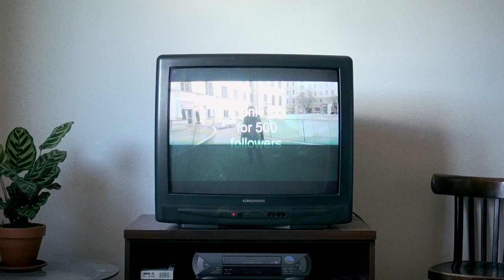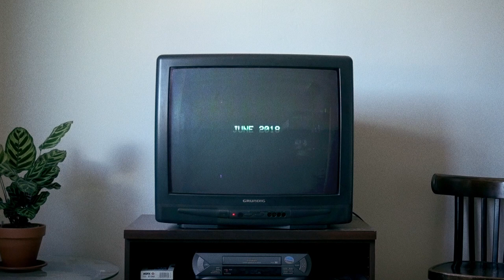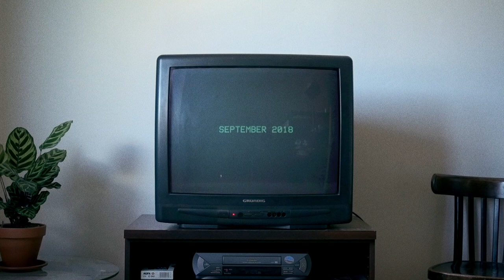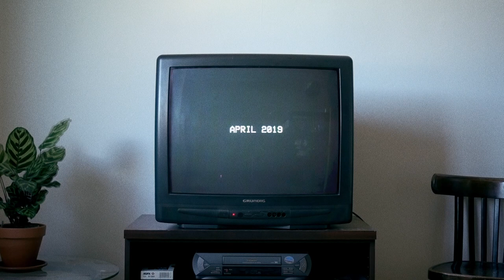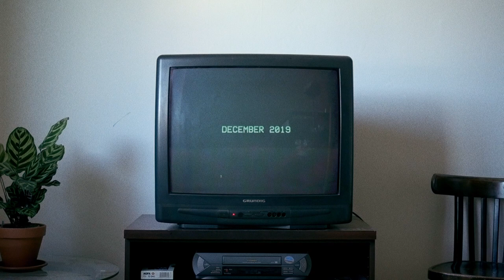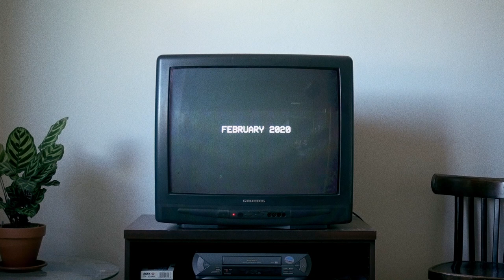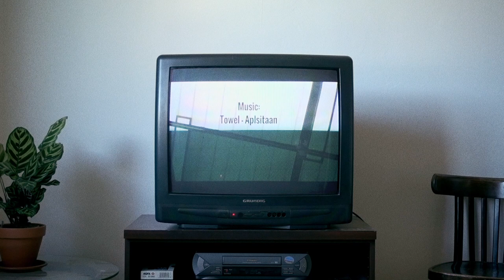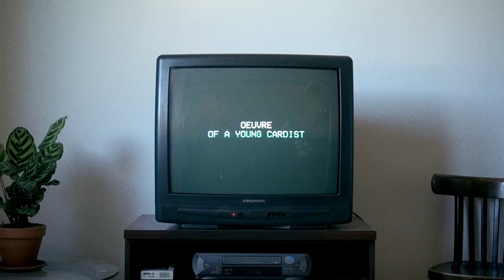oeuvre of a young cardist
archive - all video works by vanuel 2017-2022
the purpose of this video is to review and showcase the progression of a young cardist
this is closing a chapter and starting a new one for me

intro song by purling hiss